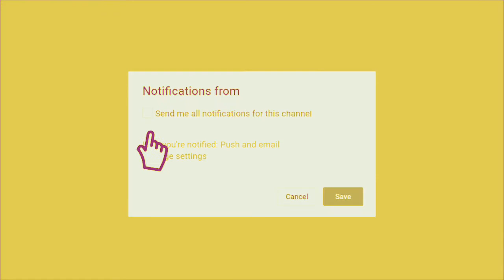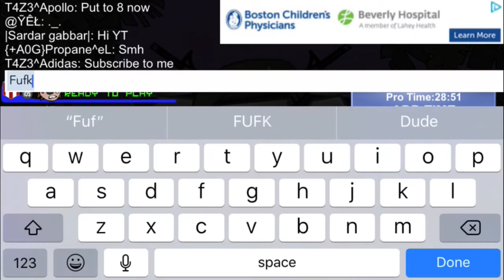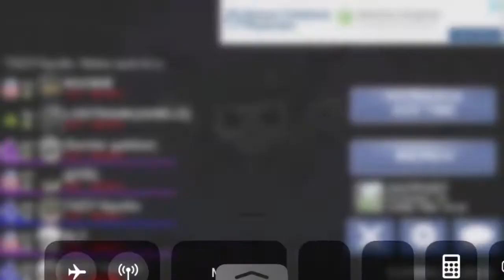DOODLE ARMY 2; JUSTSNOOZY IS BACK!!? ( Is his channel dead?)🤔😲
Hey guys today I play with T4Z3^Adidas and I just wanted to let u guys know what’s going to happen in the upcoming videos! This was a quick game play of us 2 again playing together lol!

KIK; Warrior_1.

ALSO CANT FORGET MY AMERICANS!!!🇺🇸🇺🇸🇺🇸🇺🇸🇺🇸🇺🇸❤️❤️❤️❤️❤️❤️🇺🇸🇺🇸🇺🇸❤️❤️❤️

IF YOU MADE IT THIS FAR I LOVE U BROTHER :)!